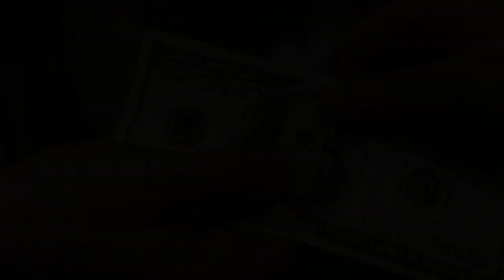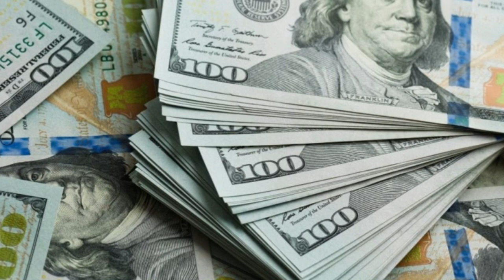Доллар курси рекорд даражада кутарилди